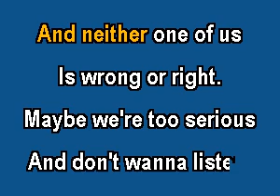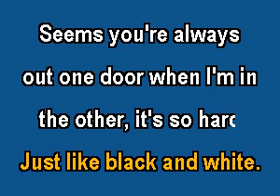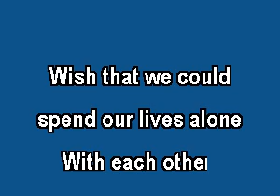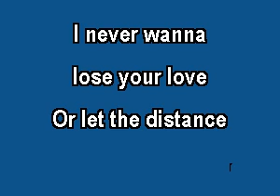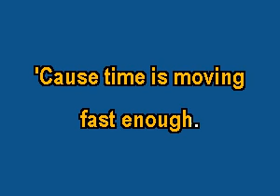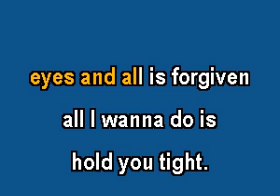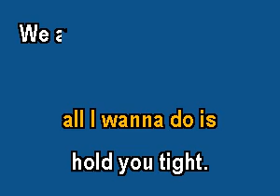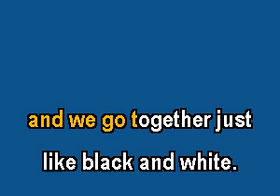PR9031 04 Midler, Bette Night & Day [karaoke]